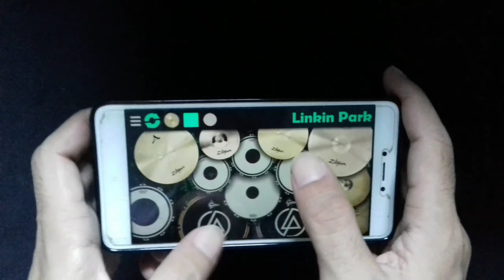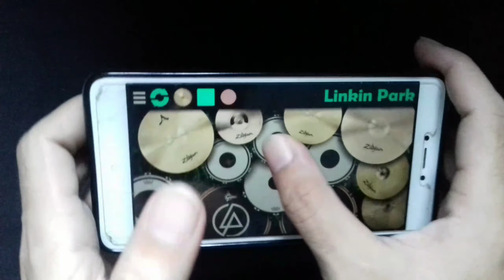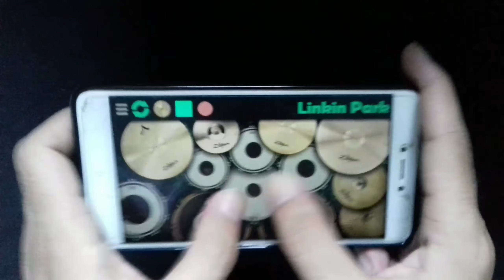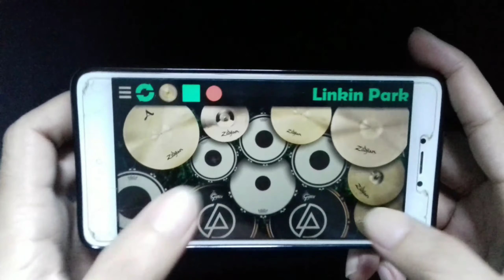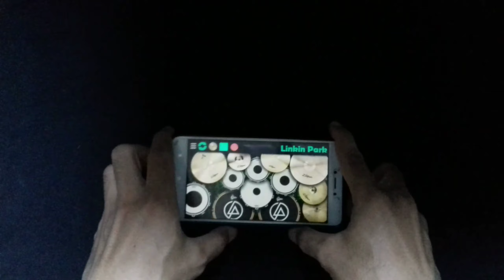L'Arc~en~Ciel - Jiyuu e no Shoutai ( Cover ) Real Drum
⚠️ use earphone for better sounds 🎧

⚠️ Gunakan headset/earphone untuk mendapatkan kualitas suara yang jernih saat mendengar 🎧